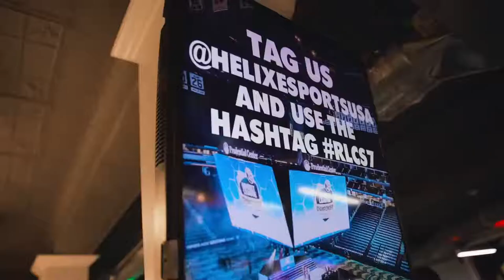Hearthstone Finals | (5) Sasajiro (Pitt State) v (7) PieMonster (JWU)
Join us for the NECC Hearthstone Spring 2021 Finals!